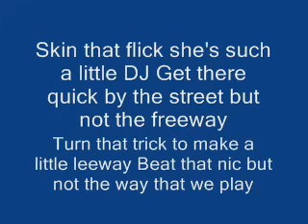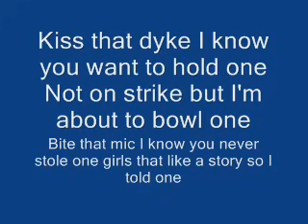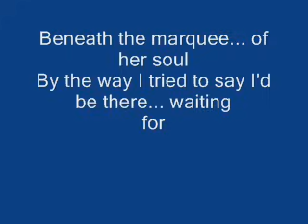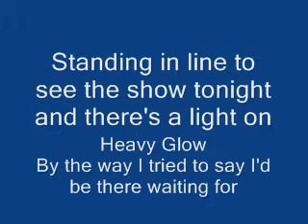Red Hot Chili Peppers - By The Way (With Lyrics)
My second movie, this time about Red Hot Chili Peppers' song By The Way with lyrics